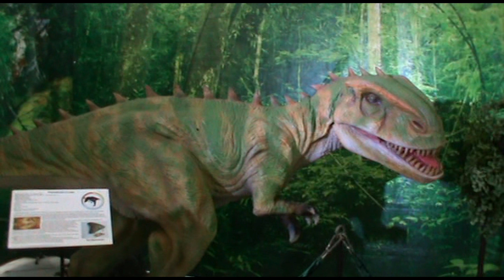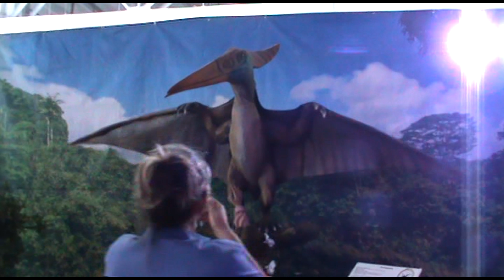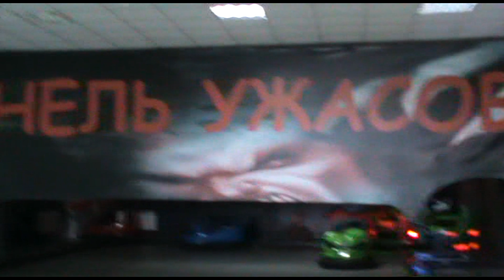Белый Хутор. Мир развлечений! Город Белогорск. Амурская область. Россия.